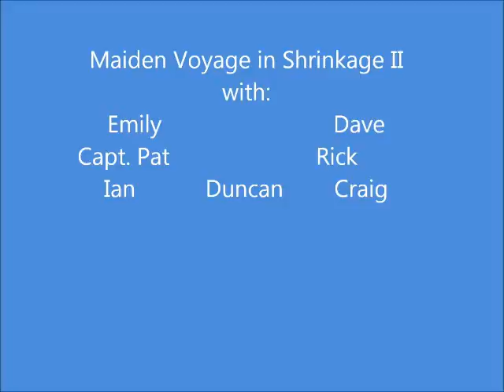Limington Raft Trip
First Descent in new raft at Limington rips.  June 2013